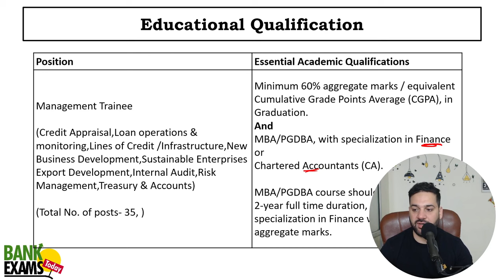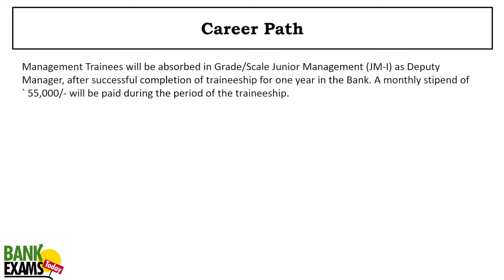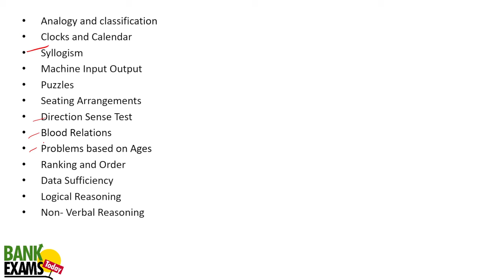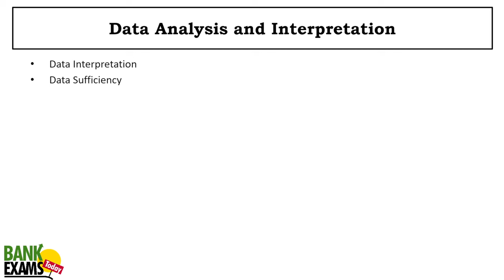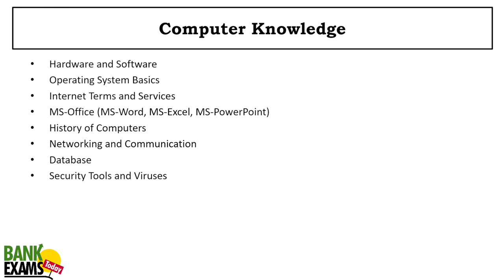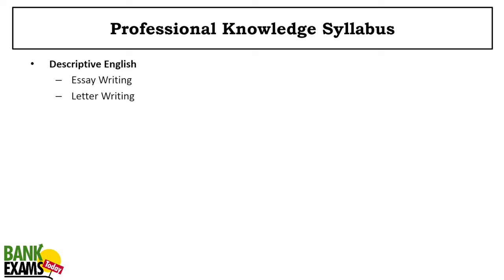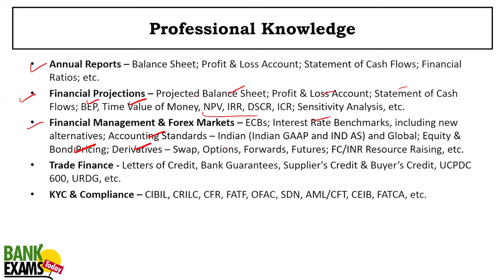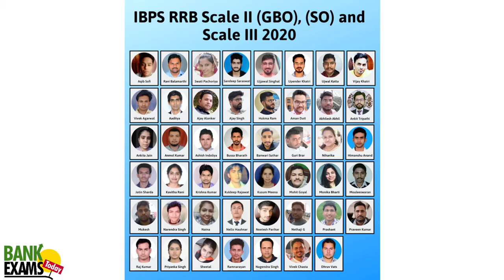EXIM Management Trainee 2023: Notification with Syllabus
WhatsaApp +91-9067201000